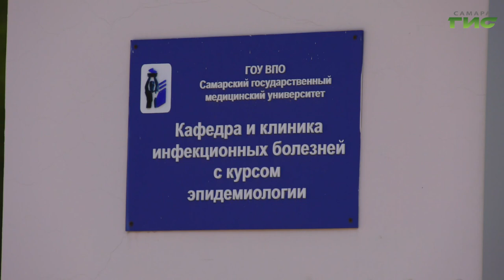В Самаре еще одну больницу подготовили для приема пациентов с коронавирусной инфекцией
В инфекционном корпусе клиник СамГМУ подготовлены 100 коек для размещения. Всего в Самарской области с учетом коек в Клиниках СамГМУ готово 3163 места для размещения пациентов. Как оснащен новый ковид-центр, увидела наша съемочная группа.